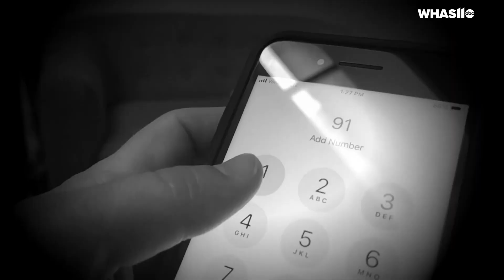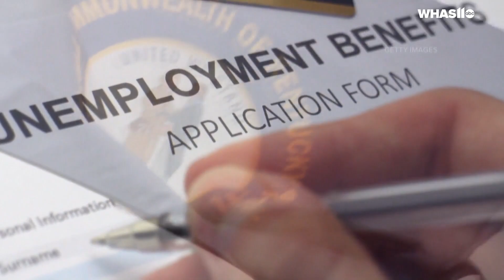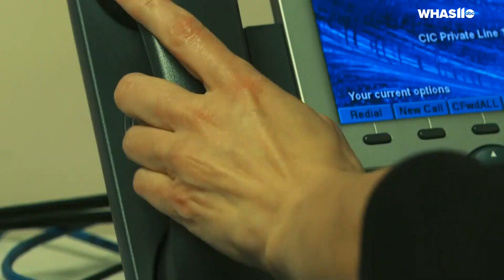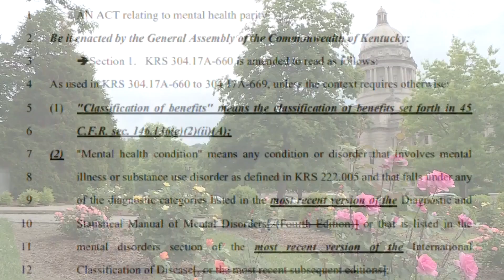Crisis call centers experience spike in calls | FOCUS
We want to warn you: The information presented in this report may be difficult for some to watch.

Suicide has been the 10th leading cause of death in the United States among adults, and among young adults, it’s been the second, according to the CDC. It’s why experts say crisis call centers are critically important, helping people connect with potentially life-saving resources.

But during the pandemic, those resources have been especially strained. Many crisis call line counselors say calls about suicide and depression have increased in frequency.